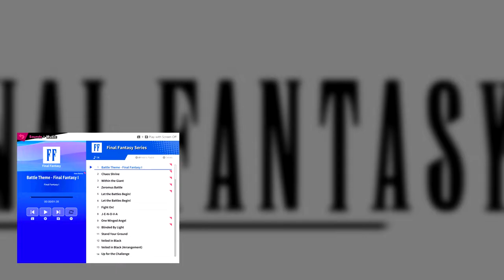Ranking Fighters Pass Two from WORST to BEST!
This was a really hard list to make since I actually liked this whole pass! I really hope you enjoy the list!

NeonJP~